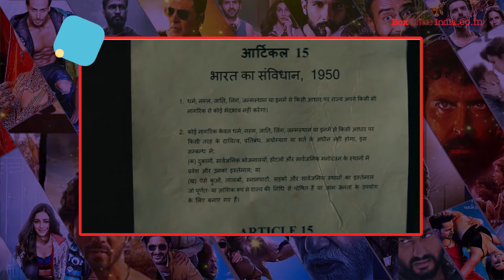Ayushmann Khurrana's Article 15 Teaser - Here's everything you need to know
Directed by Anubhav Sinha and starring Ayushmann Khurrana as a police officer, Article 15 is said to be based on "shocking true events".

Article 15 Teaser Credit - T-Series